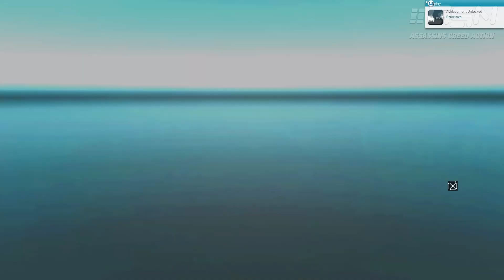Assassin's Creed: Revelations - Sequence 8 - Mission 3 - End of the Road (100% Sync)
Assassin's Creed: Revelations guide / mission walkthrough in Full HD (1080p) with Full 100% Synchronization - Sequence 8 - The End of an Era - Mission 3 - End of the Road

Sequence 8 - The End of an Era

Mission 3 - End of the Road
- Ahmet is leaving the city with the five Masyaf Keys. Catch him before he escapes.

Optional objectives / Full Synchronization:
- Kill 20 guards.

Achievements / Trophies unlocked:

- Priorities
- Fond Memories

Game available on: Sony PlayStation 3, Microsoft Xbox 360 & PC
Video recorded on: PC with all settings maxed out
Controller: Xbox 360 Wired Controller